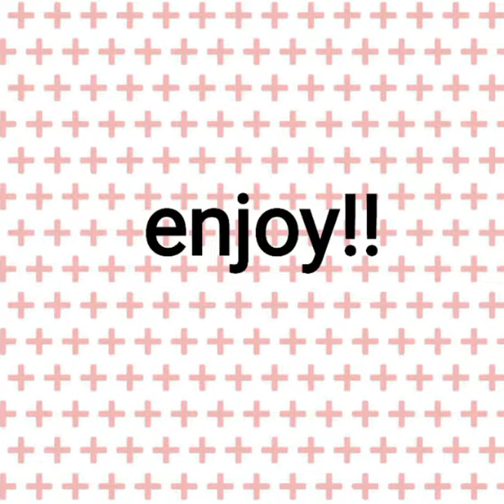Paw Patrol Camp Part 4 ♥